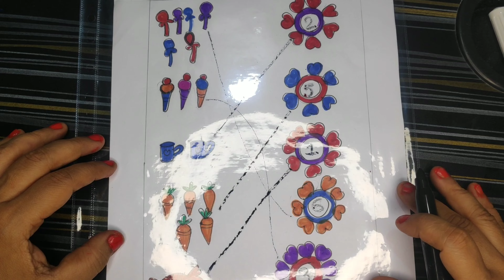count and connect#numbers#kids learning#alphabets#Nursary playgroup latest syllabus